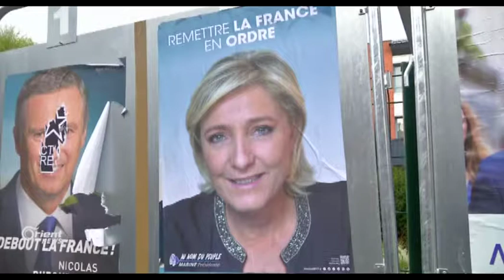Li Ferensa hilbijartinên serokatiyê destpê kirin